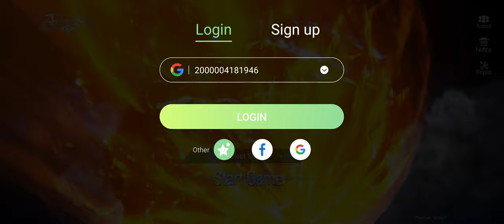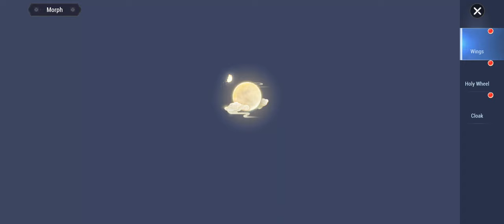Ancient Seal: The Exorcist Gameplay 3 Walkthrough | No Commentary | NoCopyRight (2024)